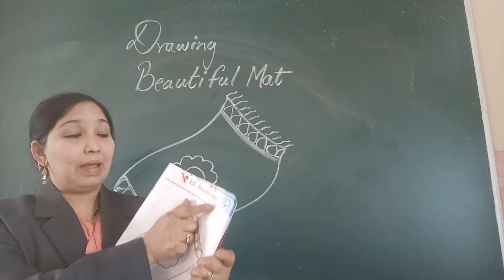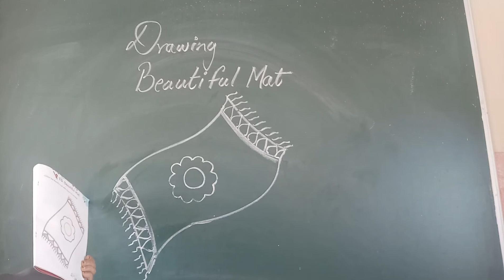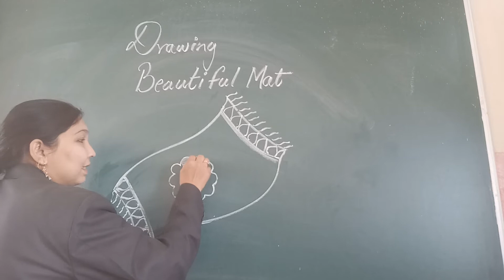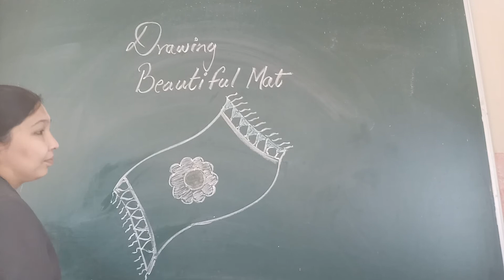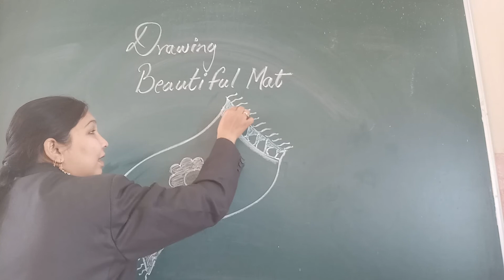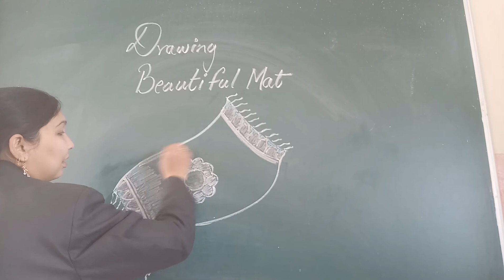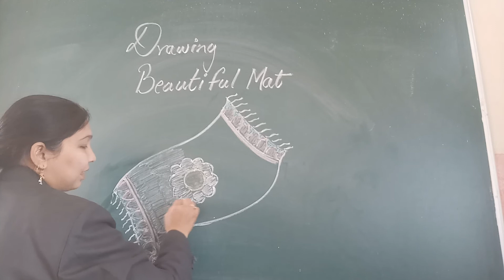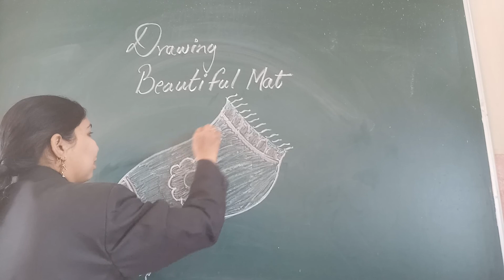LKG Drawing By Qureshi FS